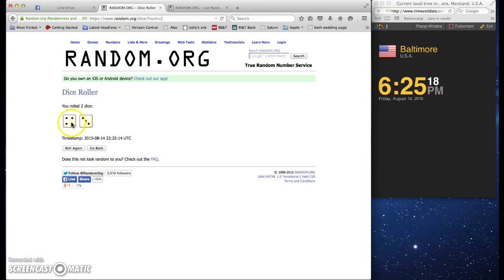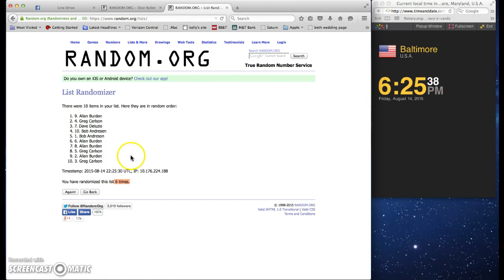biggio for rob v